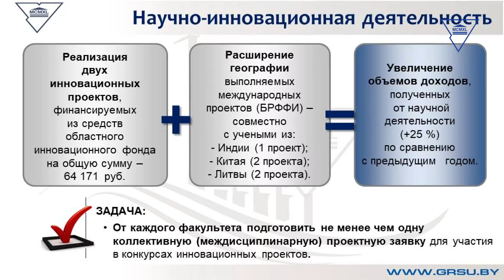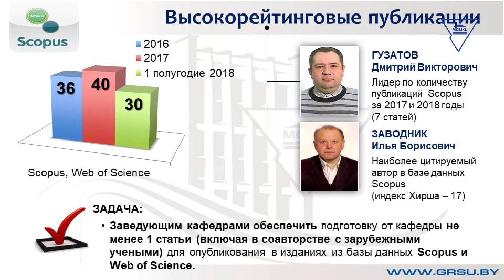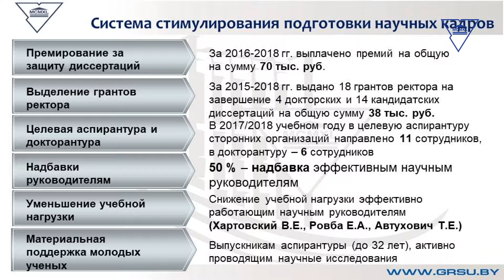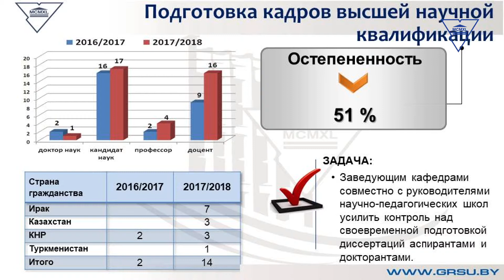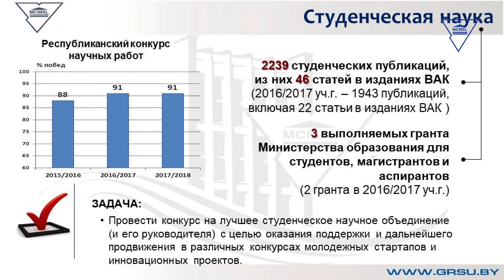О научно-инновационной деятельности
Торжественное расширенное заседание Совета университета: доклад ректора